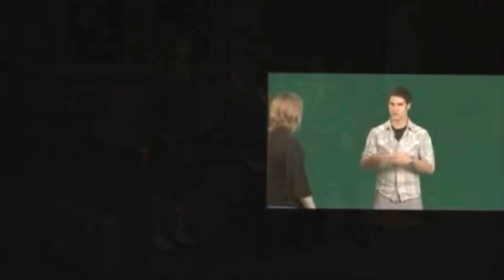Reasons Darren Criss Is Totally Awesome #4 (His Adorable Swearing)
I love how comfortable Darren is with simply being himself!